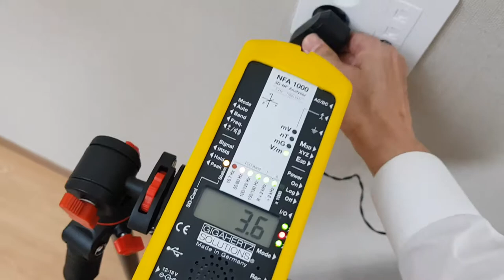쉴드그린-전자파측정-충전기 전기장 측정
콘센트에 작은 충전기를 연결해도 전자파는 상당히 방출됩니다.
아이들 침대옆에 콘센트는 가능한 사용하지 않도록 주의하십시요!
쉴드그린 복합 어싱테라피,전자파차단 기술
Shieldgreen complex earthing therapy & EMF,RF Shielding technology